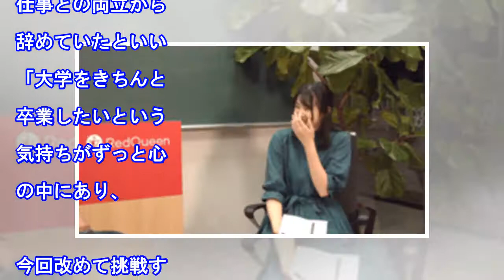ＳＴＵ瀧野由美子が大学受験に挑戦 コラボ企画で